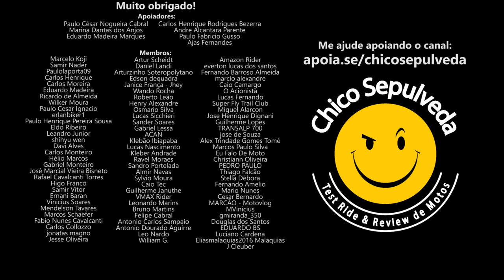Bajaj Dominar 400 NÃO É TRAIL